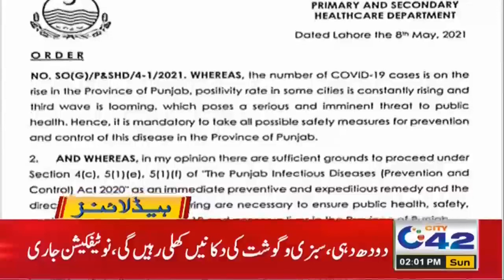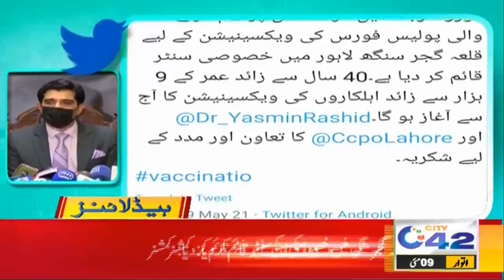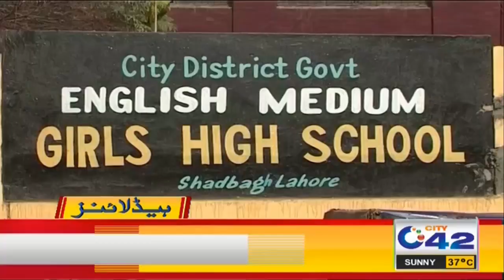Lockdown Date Change l 2pm News Headlines | 9 May 2021 | City 42